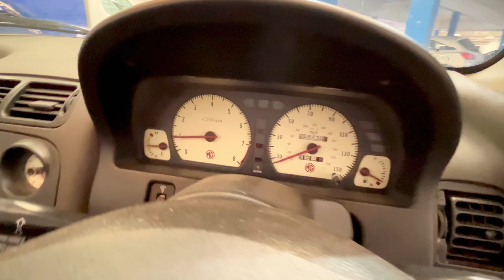MG MGF K13RFS